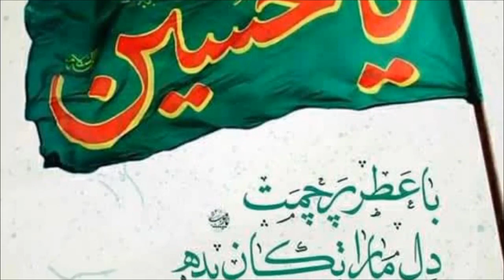اربعین حسینی | با عطر پرچمت...